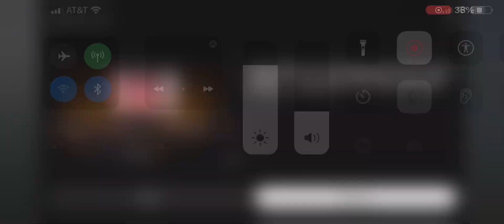Whistle edits (7)